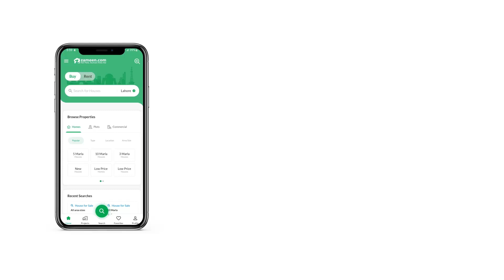1 KANAL RESIDENTIAL PLOT FOR SALE IN C-15 ISLAMABAD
NEW CDA SECTOR C-15(50*90)=500-SQ YDS PROPER CORNER PLOT FOR SALE MOST IDEAL AND BEAUTIFUL LOCATION 60FEET WIDE ROAD SUN FACING CUTTING HEIGHTED AREA DEVELOPMENT IS IN PROCESS PLOT CAN BE SEEN ON SPOT GOLDEN OPPORTUNITY FOR INVESTORS BUILDERS AND FOR GENUINE CUSTOMERS CDA TRANSFER REASONABLE PRICE.